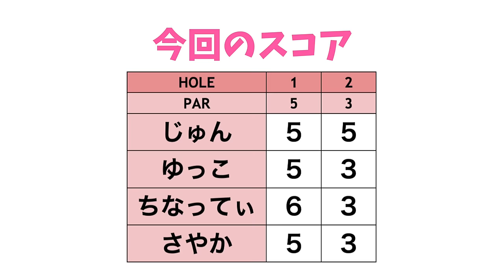美人ゴルファー2人とラウンド！いきなりナイスプレー魅せてくれました！【ゴルフ女子発掘企画第3弾 #1】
☆ 本編は 1:38~ 開始します
↑すぐに本編をみたい方は数字をクリック!!

今回はゴルフ女子発掘企画第3弾！！
なのですが、もう発掘というレベルでなく有名で美人なお二人をゲストにお呼びしました！
美人ゴルファーの中里さやかちゃんとラウンドします。